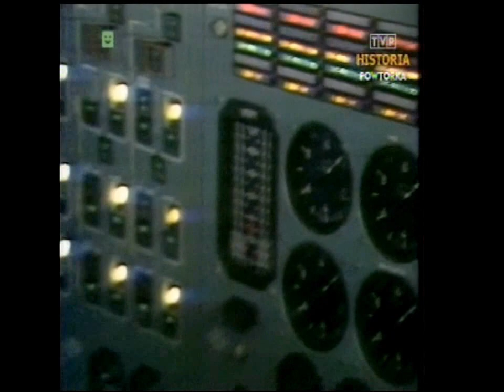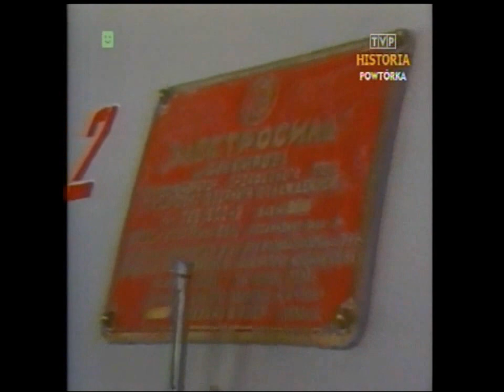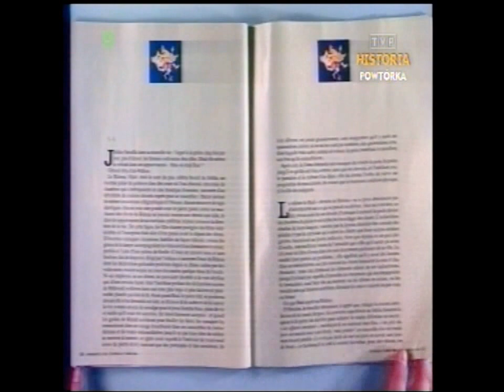Świat 1989 Ukraina samolot AN-225. Tokio żałoba. Piłka nożna: Włochy, Real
Informacje z 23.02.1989 roku. Relacje ze świata:
- Gorbaczow z wizytą na Ukrainie,
- Gorbaczow w Czarnobylu, samolot AN225 Rusłan,
- Tokio, przylot głów państw na pogrzeb cesarza,
- izraelsko-palestyńskie starcia,
- Margaret Thatcher z wizytą w RFN,
- W.Brytania, eksplozja w koszarach,
- przemyt narkotyków,
- Mediolan,karambol na autostradzie,
- poszukiwany Salman Rushdie, autor "szatańskich wersetów",
- piłka nożna, mecz Włochy-Dania 1:0,
- piłka nożna, mecz Real Madryt-Sporting 5:2.